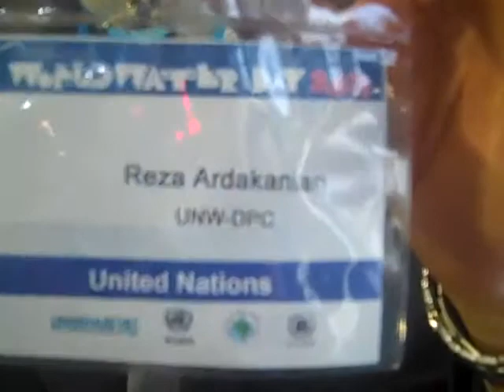Trained media influence decision makers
Dr Razia Arkadian, Director UN Water Decade Programme on Capacity Development (UNW-DPC) based in Germany talks from experience on how useful training workshops for media have been to influence decision makers. This became clear form his work in Teheran which he has taken forward in his current work in Bonn. His organisation sponsored two regional workshops for media for Arab journalists in Teheran and Egypt. The journalists who write the most and best stories get an opportunity to participate in Deutsch Welle media training programmes in German and major water events. He talks to IRC's Dick de Jong at the Cape Town WaterCube on 21 March 2011. (Mar 21, 2011)